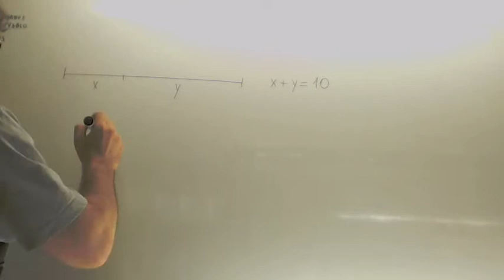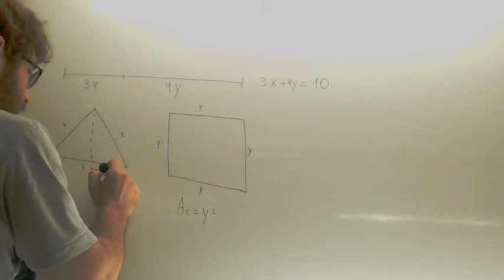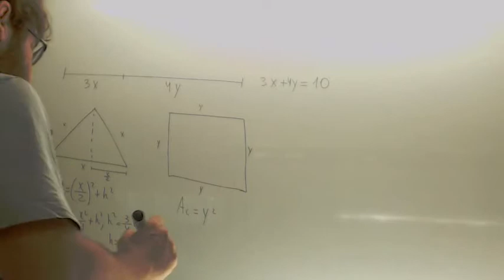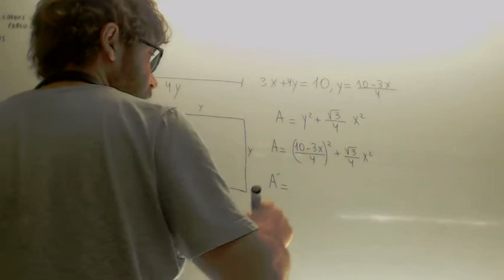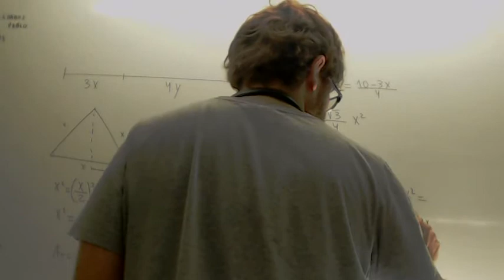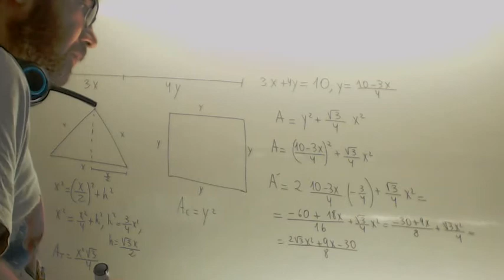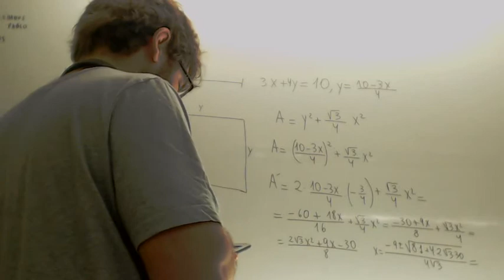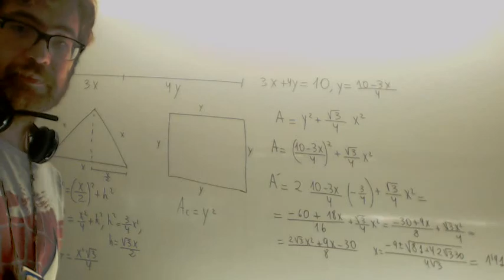Optimizacion alambre triangulo equilatero y cuadrado Matematicas IIAcademia Usero Estepona